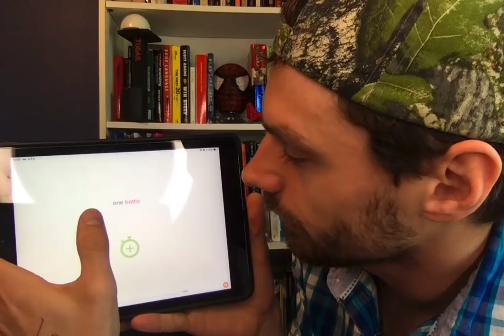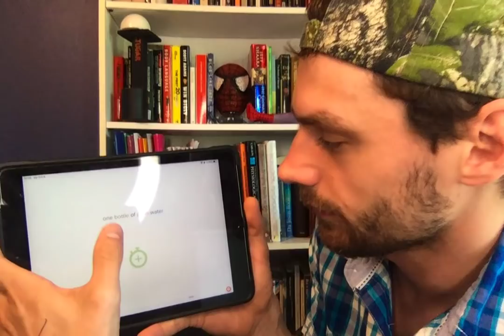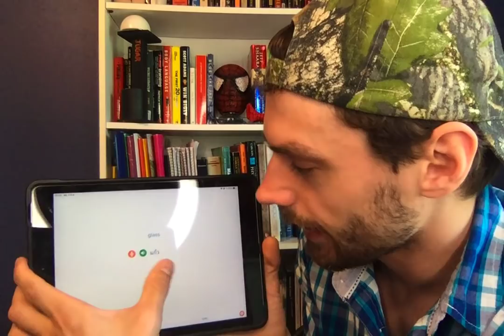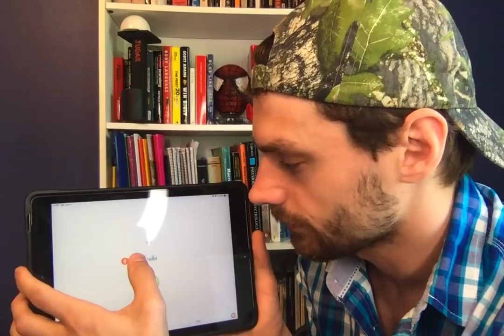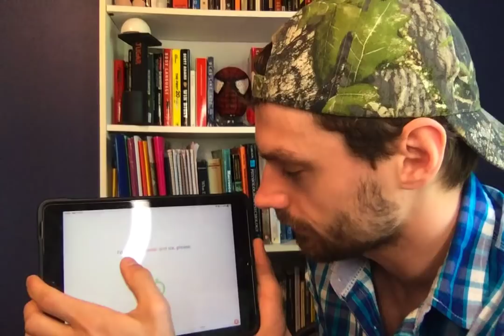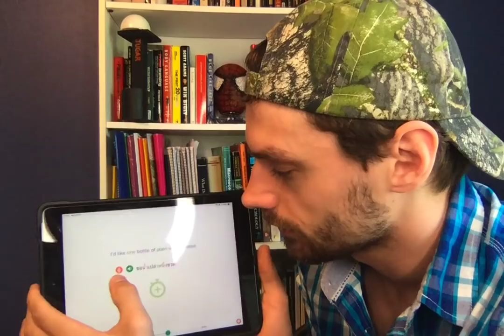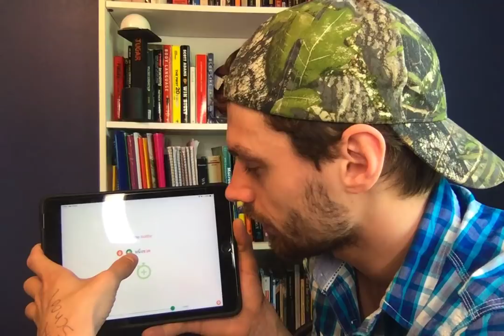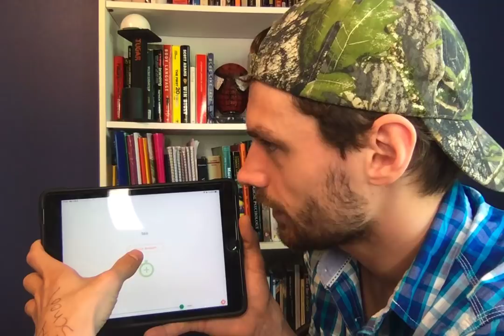3 weeks learning Thai: How much I've learned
I made this video mainly to record and document the progress that I've been making in Thai over the past three weeks.  I'm obviously still very much in the beginner stages of the language, but am moving forward pretty quickly!

Welcome! I am a Linguistics major and an aspiring polyglot. I speak English and Spanish, and I am currently learning French and Esperanto. I make videos twice a week to talk about my methods of learning languages and to try to help others make language learning faster, easier, and more fun.